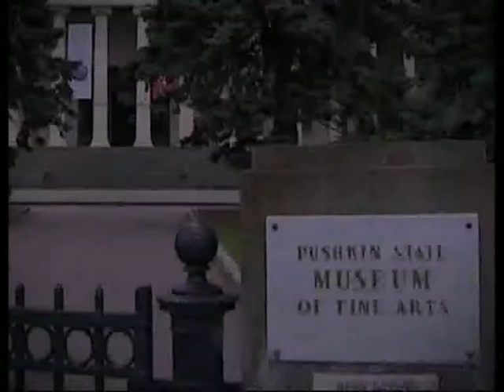Шекспировская галерея Джона Бойделло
365 дней ТВ представляет | Семь дней истории | Выпуск № 437